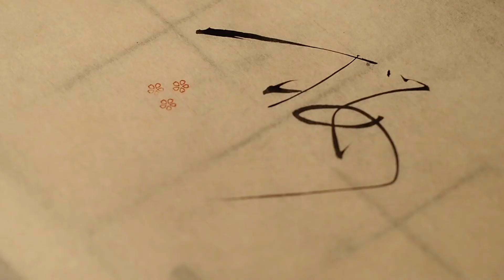Takashi Kamigori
A short story about a japanese calligrapher.

Thanks to Kaori Ito and Ken Daimaru